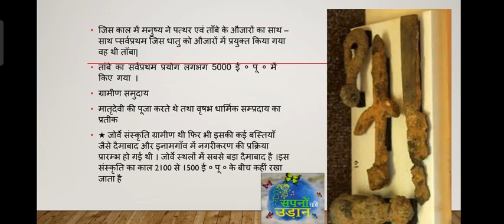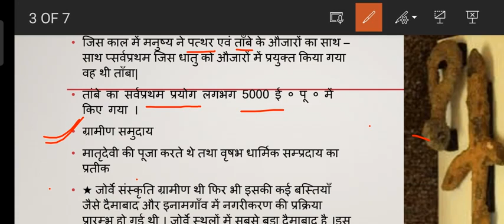Chalcolithic period part 1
Chalcolithic period
History: Prehistoric period, Proto historical period, historical period
Paleolithic Period |Lower/Middle/Upper Paleolithic Period|Mesolithic Period|Neolithic Period